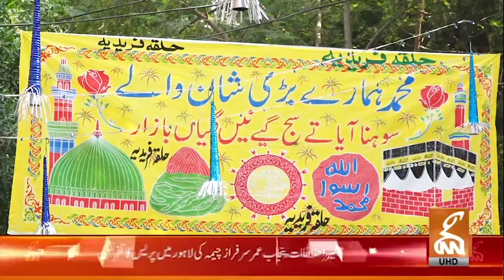Astana e faridia mumtazabad multan